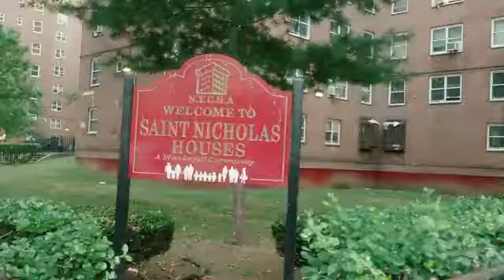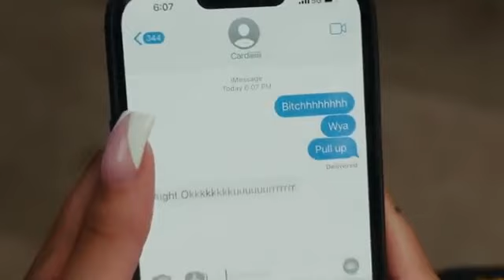GloRilla, Cardi B - Tomorrow 2 (Official Music Video) { Music library }.mp4